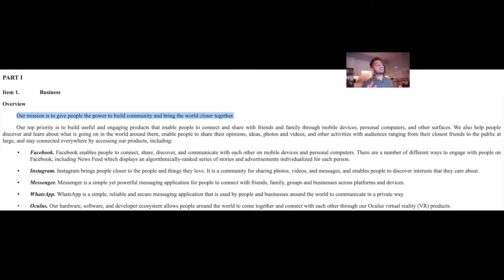Are we building the metaverse too fast?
Whether we like it or not, the metaverse is getting built, and it is getting built fast. What things should we keep in mind as we build out the metaverse? What are the potential societal harms? How inclusive will the metaverse be?

Sources:
* Logan, K. (2021, December 3). Cathie Wood says the metaverse could be worth trillions and will affect the world in ways ‘we cannot even imagine right now.’ Fortune.

* Ward, C. (2021, October 22). Science Behind the Fiction: Humans as batteries, as in The Matrix. . probably not gonna happen.

* Basu, T. (2021, December 16). The metaverse has a groping problem already. MIT Technology Review.

Photos by Camila Quintero Franco, Solen Feyissa, David Armstrong, Surface, Kelvin Han, Jamie Haughton on Unsplash and vainodesositis on Pixabay